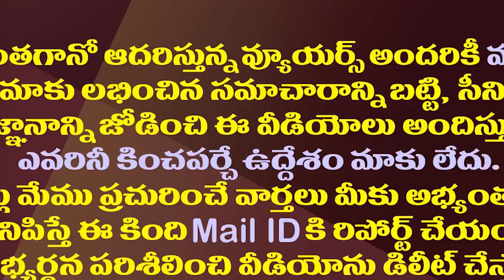జయప్రదకు భారీ షాక్..ఆరు నెలల జైలుశిక్ష| Actress And Ex MP Jayaprada Was Sentenced To Prison